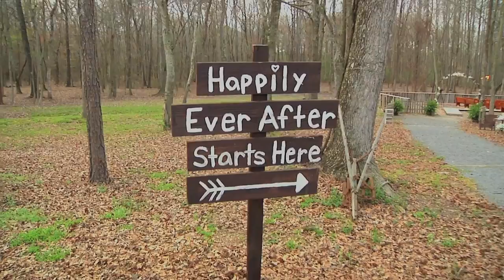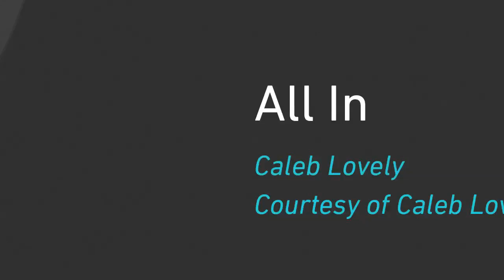Southern Psalms Barn | Kelsey + Matt | Snead, AL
Kelsey and Matt were married on March 28, 2015 at Southern Psalms Barn in Snead, Alabama.